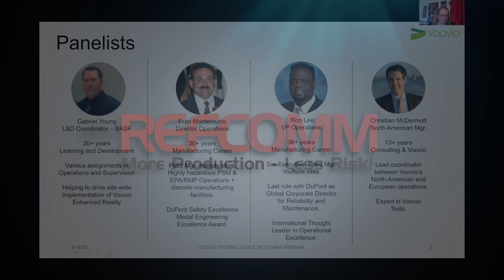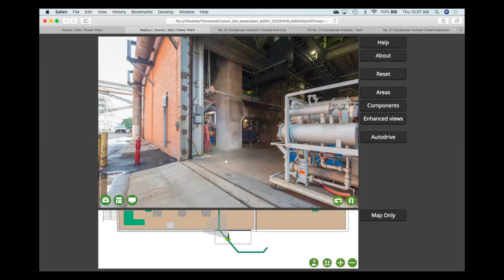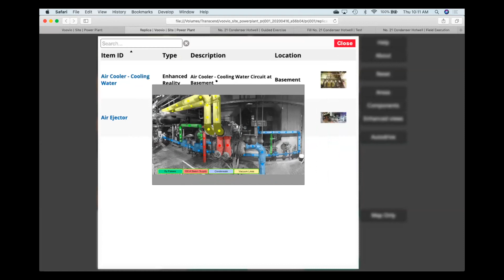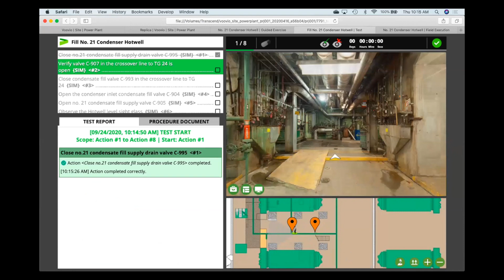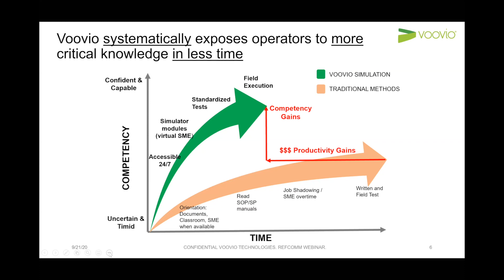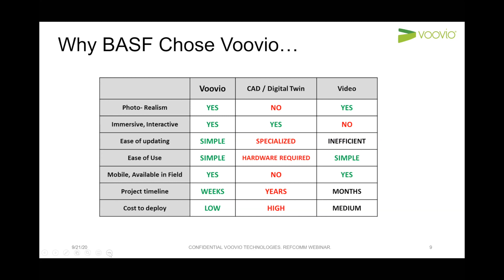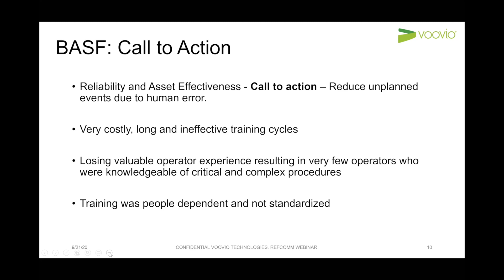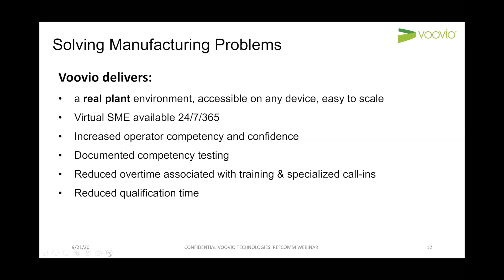Solving Operation Readiness with Digital Tools for the Field Operator - Voovio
2020 RefComm Global Presentation

Voovio Technologies and customers will discuss the challenges of executing SOPs in the field, unplanned events, onboarding new hires, refresher training, and job requalification, which have been exacerbated by the pandemic. You will see real results from customers on how you can overcome these challenges, as well as a live demo of the Digital Tools for the Field Operator (and Board Operator) that enable remote training and collaboration, and insure effective and safe production in any crisis.